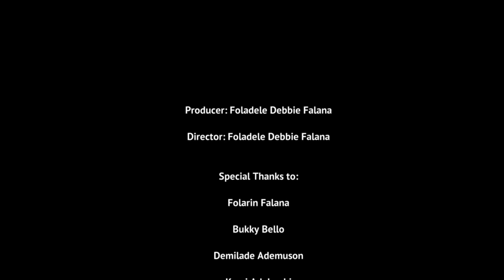Meet 4 Young Nigerian Entrepreneurs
Video produced by Foladele Falana